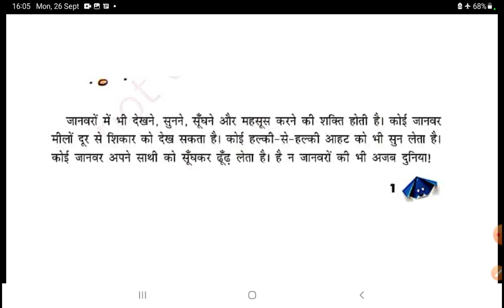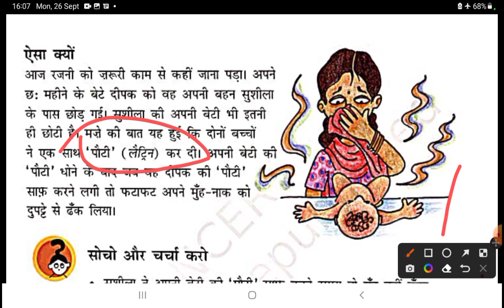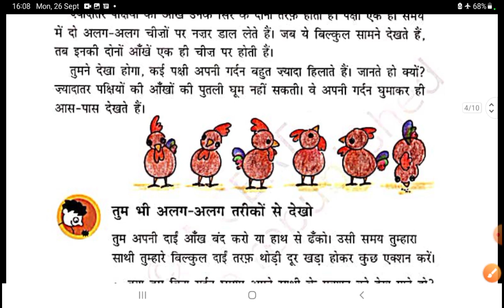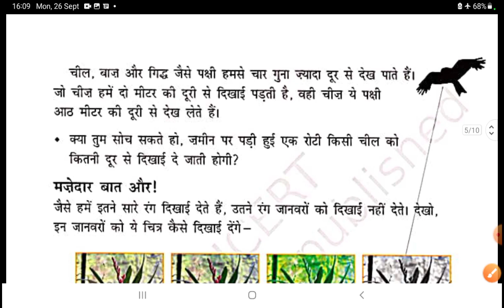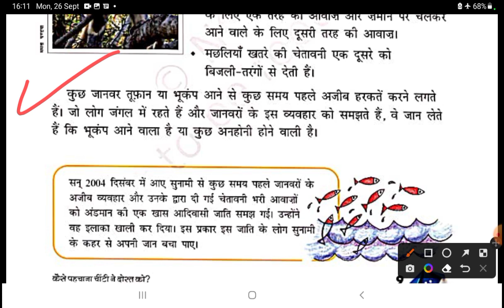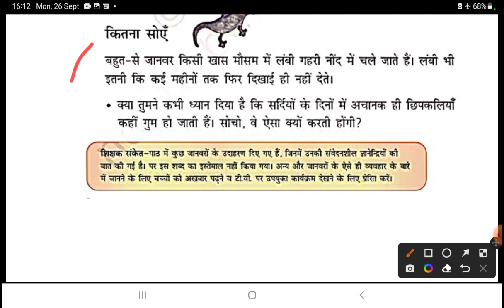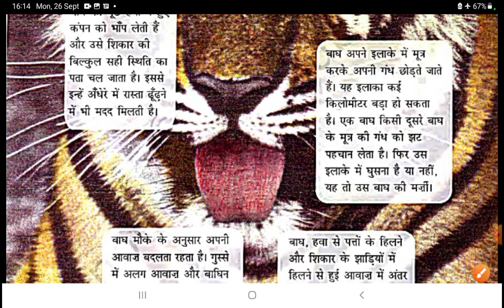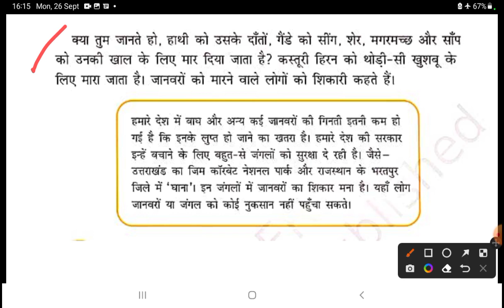CTET 5th evs (environment) NCERT class 1